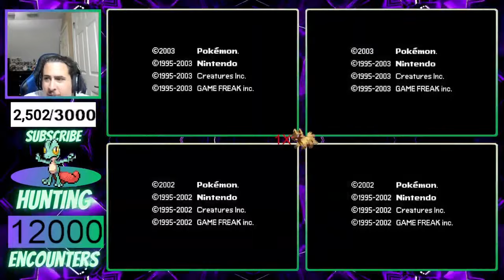ALL SHINY HOENN STARTERS AFTER 37,952 SOFT RESETS | POKEMON SAPPHIRE & RUBY!!!!!!!!